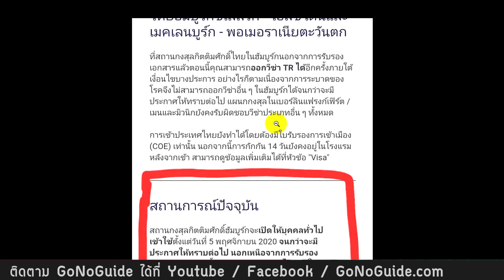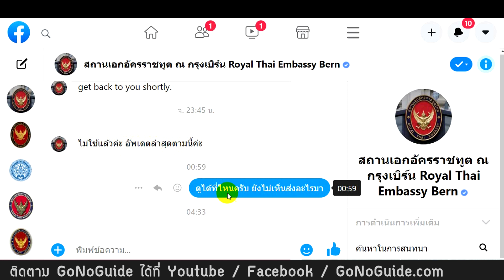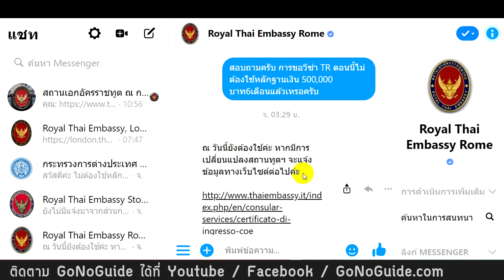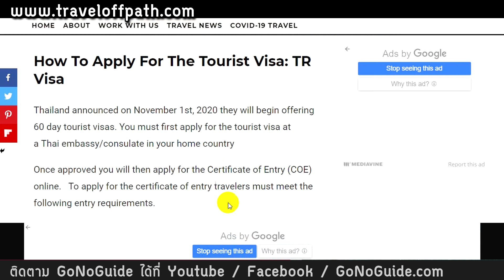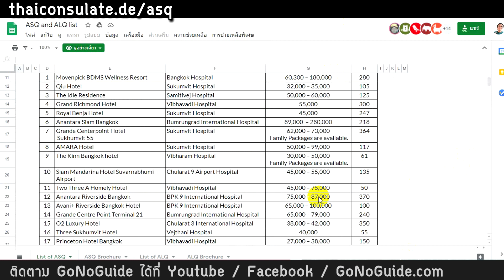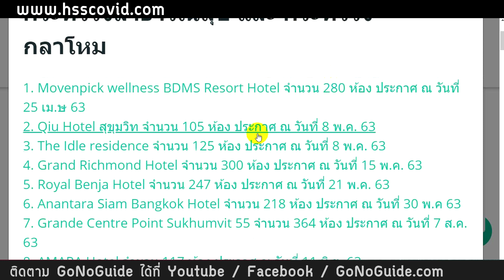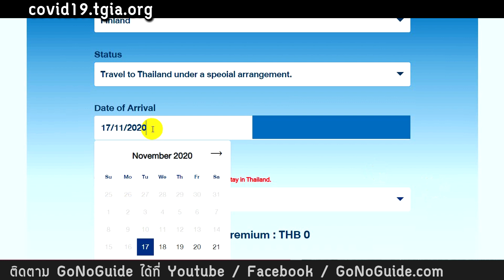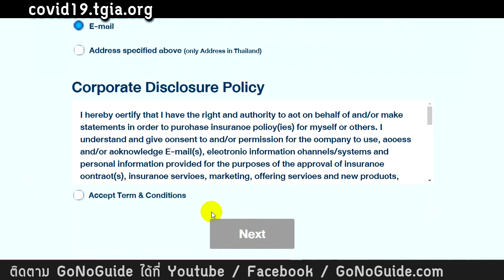อัพเดท ต่างชาติเข้าไทย 18 พ.ย.- วีซ่าท่องเที่ยว TR ลดเงื่อนไข 5 แสน หรือยัง? | GoNoGuide